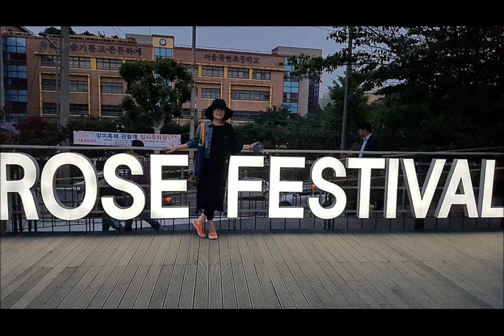Rose Fest 2019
Rose Festival 2019 Night Walk Around. Sinae,Jungnang-Gu.